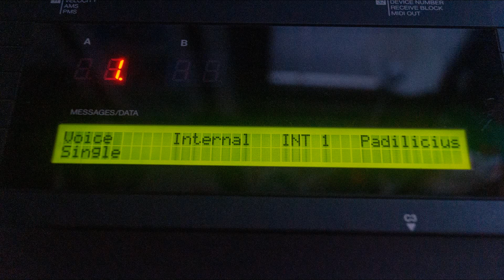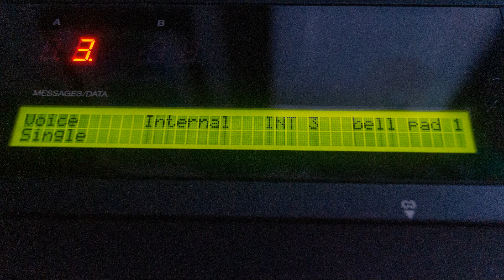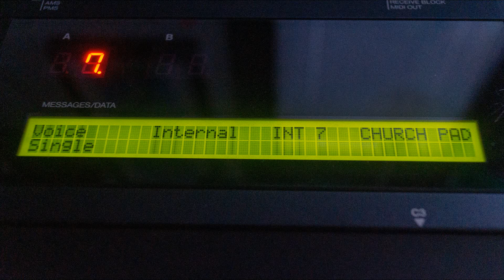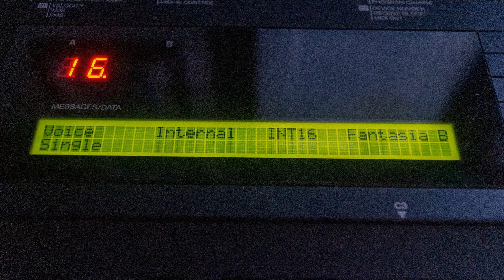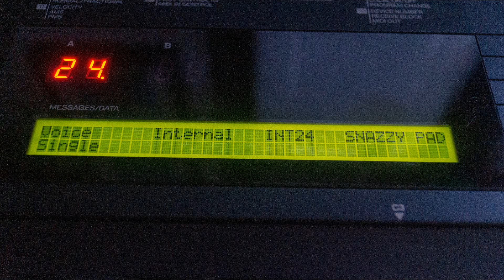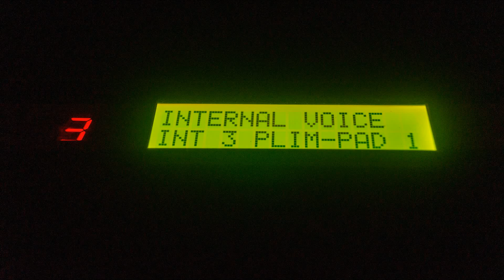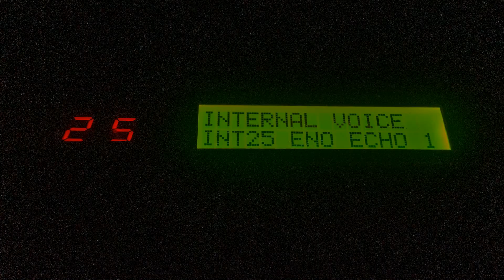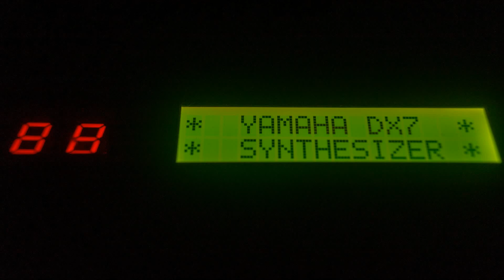YAMAHA DX7 - WHY IT IS THE BEST SYNTHESIZER IN THE WORLD. And why you should have one too.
A few soundsamples of exciting padsounds I've programmed that hopefully show that Yamaha DX7 is so much more than plonky presets and 80ies bass. Lush pads with lots of warmth and exiting timbres. Also would like to point out that I use the 2 sliders on DX7IID for LFO speed and OP1 Frequency coarse. A lot of wonderful things can be done with these. A couple of the sounds here use the LFO as you will hear.
All sounds on the DX7IID are single sounds, no layer or dual sounds. And there is no midi involved so sorry for the strange phrasing. :-)

Gear used: Yamaha DX7 mk I, DX7IID, Mackie CFX12 (reverb) and Ammoon Chorus pedal (just a pinch of it)